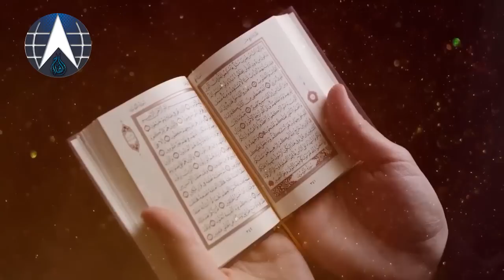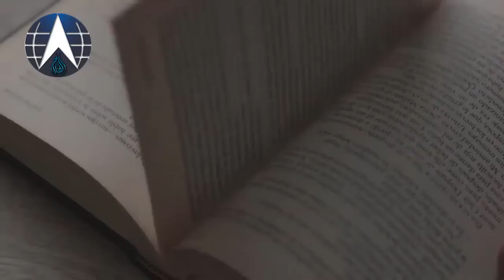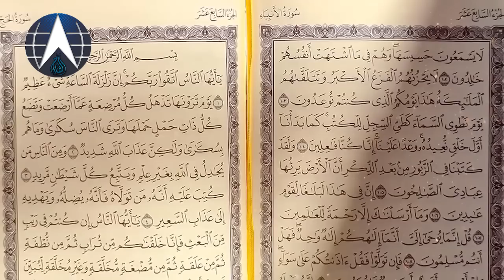Yajooj Majooj Kon Hen aor Kis Qom se Larain ge | Yajooj Majooj and Dhul-Qarnayn | Gog Magog |Alfalah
In the Book of Ezekiel, the prophet describes a future battle between Gog and Magog, two nations that will rise up against Israel. Gog is a prince of Rosh, Meshech, and Tubal, while Magog is a land located in the north. The Bible says that Gog and Magog will be defeated by God, and their armies will be destroyed.

There are many different interpretations of the prophecy of Gog and Magog. Some believe that it refers to a literal battle that will take place at the end of the world, while others believe that it is a symbolic representation of the forces of evil that will always oppose God's people.

This video will explore the biblical prophecy of Gog and Magog, and discuss some of the different interpretations of this passage. We will also look at some of the historical and archaeological evidence that has been used to support these interpretations.

What is Gog and Magog?

The names Gog and Magog are mentioned several times in the Bible, but the exact meaning of these names is not clear. Some scholars believe that Gog and Magog were ancient peoples who lived in the north, while others believe that they were symbolic names for the forces of evil.

In the Book of Ezekiel, Gog is described as a prince of Rosh, Meshech, and Tubal. These are all ancient names for regions in what is now Russia and Central Asia. The Bible says that Gog will lead a coalition of nations against Israel.

The Battle of Gog and Magog

The Bible says that the battle of Gog and Magog will be a great and terrible battle. Gog and his armies will be defeated by God, and their land will be destroyed.

Some scholars believe that the battle of Gog and Magog will be a literal battle that will take place at the end of the world. Others believe that it is a symbolic representation of the forces of evil that will always oppose God's people.

The Historical and Archaeological Evidence

There is some historical and archaeological evidence that has been used to support the interpretation of Gog and Magog as a literal battle. For example, there are records of ancient invasions from the north that could have been inspired by the biblical prophecy.

However, there is also evidence that suggests that Gog and Magog is a symbolic passage. For example, the names Gog and Magog are used in other parts of the Bible in a symbolic way.

Conclusion

The prophecy of Gog and Magog is a complex and mysterious passage. There is no easy answer to the question of whether it is a literal or symbolic passage. However, the prophecy of Gog and Magog continues to fascinate and intrigue people for centuries.

1. Adam as (Adam)آدم Hazrat Adam A.S

2. Idris as (Enoch) إدر يس Hazrat Idrees A.S

3. Noah as (Nuh) نوح Hazrat Noah A.S

4. Hud as (Hud) هود Hazrat Hud A.S

5. Shaleh as (Saleh) صالح Hazrat Saleh A.S

6. Ibrahim as (Abraham) إبراهيم Hazrat Ibraheem A.S

7. Lut as (Lot) لوط Hazrat Loot A.S

8. Ismail as (Ishmael) إسماعيل Hazrat Ismail A.S

9. Ishaq as (Issac) إسحاق Hazrat Ishaq A.S

10. Yaqub as (Jacob) يعقوب Hazrat Yaqoob A.S

11. Yusuf as (Joseph) يوسف Hazrat Yousaf A.S

12. Ayyub as (Job) أيوب Hazrat Ayub A.S

13. Shu’aib as (Jethro) شعيب Hazrat Shoaib A.S

14. Musa as (Moses) موسى Hazrat Musa A.S

15. Harun as (Aaron)هارون Hazrat Haroon A.S

16. Dzulkifli as (Ezekiel) ذو الكفل Hazrat Zulkifal A.S

17. Dawud as (David) داود Hazrat Daood A.S

18. Sulaiman as (Soloman) سليمان Hazrat Suleman A.S

19. Ilyas as (Elijah) إلياس Hazrat Illyas A.S

20. Alyas’a as (Elisha) اليسع

21. Yunus as (Jonah) يونس Hazrat Younas A.S

22. Zakaria as (Zachariah) زكريا Hazrat Zakria A.S

23. Yahya as (John) يحيى Hazrat Yahya A.S

24. Isa as (Jesus) عيسى Hazrat Essa AS

25. Muhammad saw محمد Hazrat Muhammad S.A.W